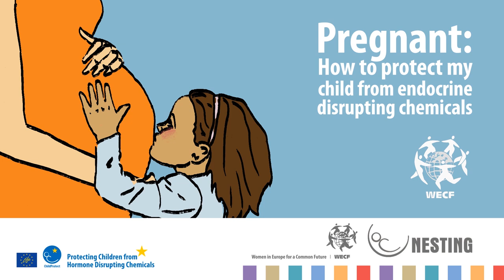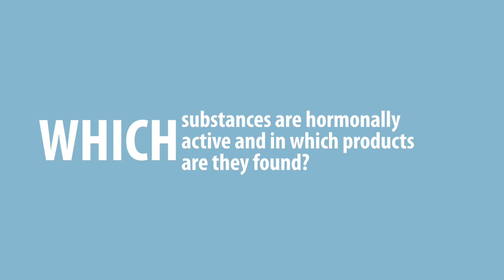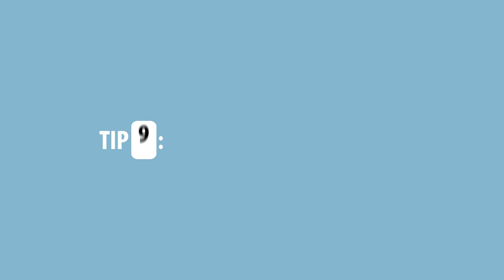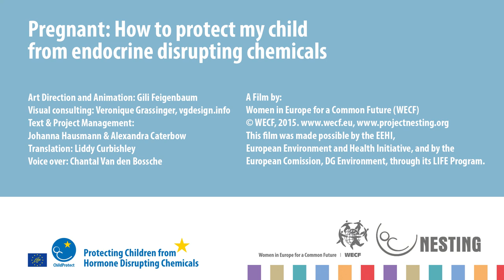Pregnant? How to protect your child from Endocrine Disrupting Chemicals (EDCs)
You are pregnant and looking forward to meeting your child! You want to make sure you do everything possible to give your child a great start in life. You know that it is important to avoid alcohol, nicotine and certain foods. However, what is less well known is that many everyday products contain pollutants that can also be harmful to your baby. This film produced by WECF provides information on how you can protect yourself and your child from Endocrine Disrupting Chemicals (EDCs).